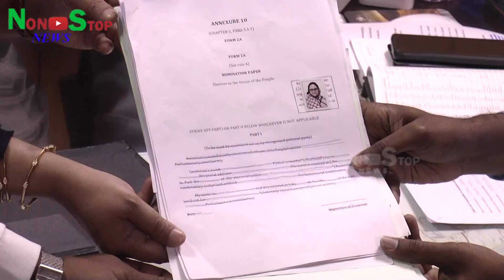குற்றசாட்டுக்கு பதில் சொல்லாமல் போன கமிலா நாசர்...MNM வேட்பாளர் வேட்பு மனு தாக்கல் |Kamal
குற்றசாட்டுக்கு பதில் சொல்லாமல் போன கமிலா நாசர்...MNM வேட்பாளர் வேட்பு மனு தாக்கல் |Kamal Haasan